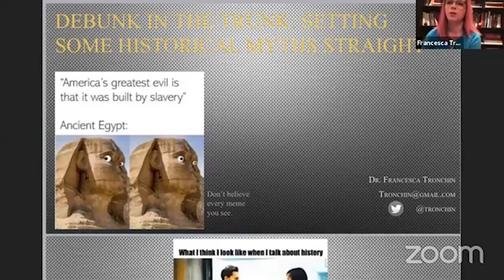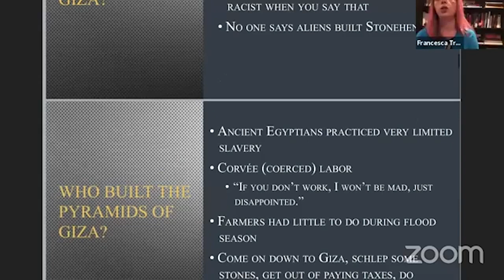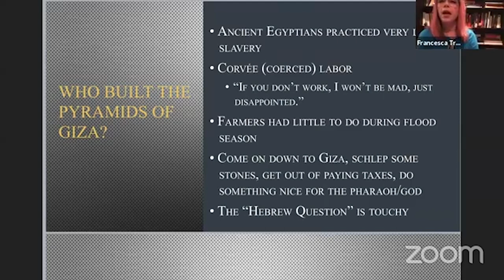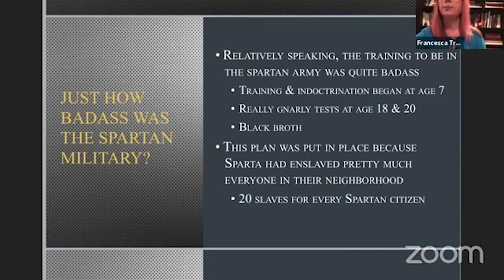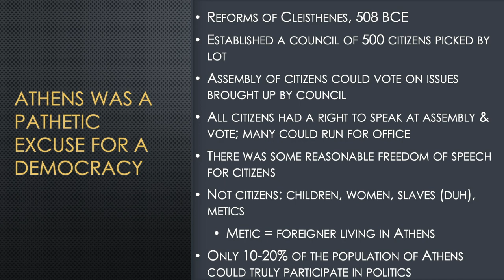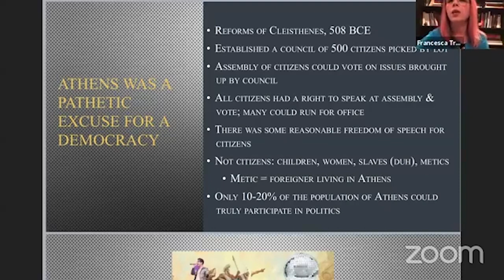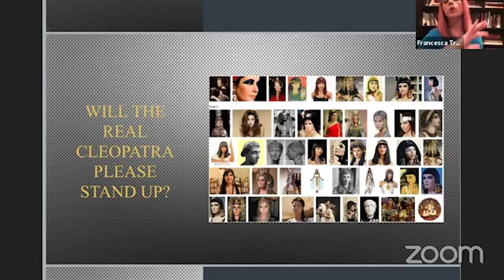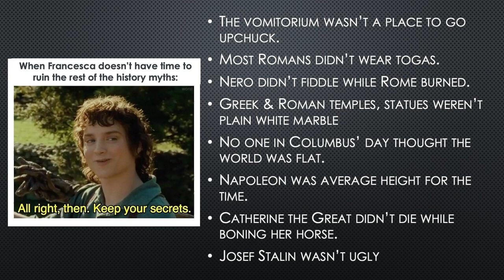Debunking Ancient Myths about Cleopatra, Spartans, Egyptian Pyramids, Democracy in Athens and More!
Note: this is a virtual Nerd Nite talk (thanks to social distancing). Talks are normally in front of a live audience.

Was Cleopatra really Egyptian and also really beautiful? Were the Spartans truly the greatest fighting force of the ancient world? Did slaves really build the Egyptian pyramids? Did Romans actually sow the fields of Carthage with salt?

There are many myths about ancient Mediterranean civilizations that we assume are true. Dr. Francesca Tronchin will examine some of the most persistent myths and separate historical fiction from reality.